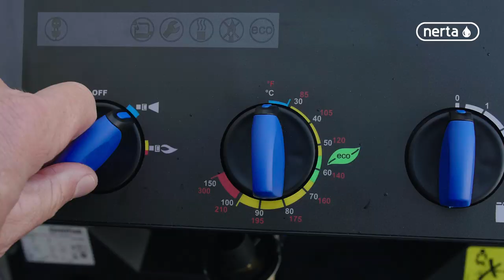How to use your Nilfisk foam injector with Nerta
In this video we will show you how to use your foam injector with Nerta.

1. Disconnect the high pressure hose
2. Install the injector at the outlet of the high pressure unit
Please note that the arrow must point in the same direction as the water flow
3. Insert suction tube into the product
4. Connect the high pressure hose to the injector
5. Connect the foam lance to the gun
6. Set dosage between 0% and 5%

Nerta is a leading independent manufacturer of professional cleaning products. We have built up our reputation over 45 years developing and manufacturing cleaning chemicals for the car and truck wash market that generate excellent results.

Our activities are not limited to car and truck cleaning. We have developed a vast product range of cleaning chemicals and disinfection products for the food/hygiene industry, agriculture and for various professional applications.